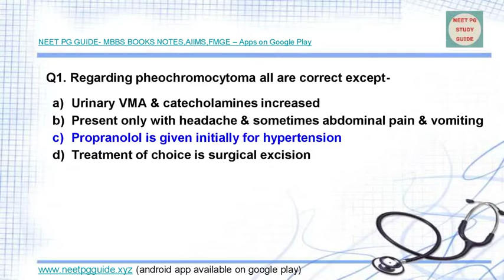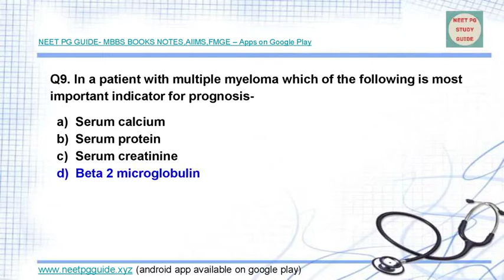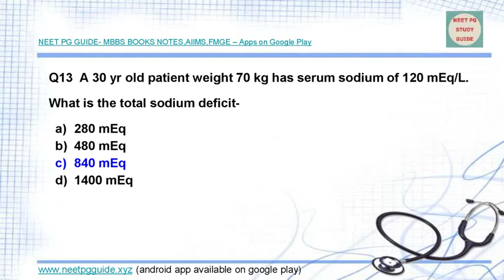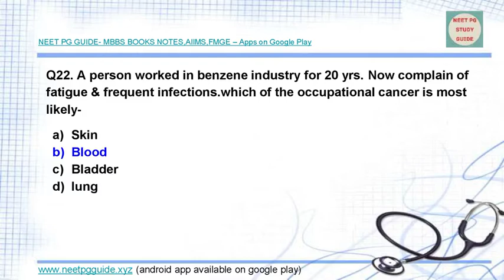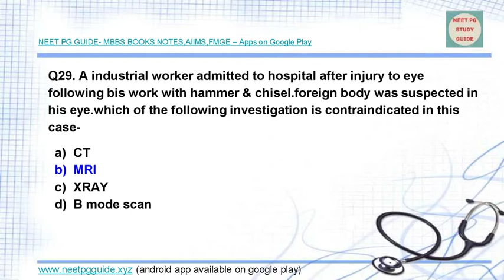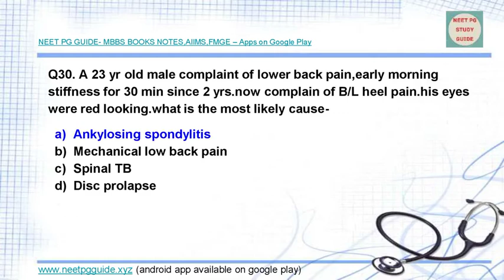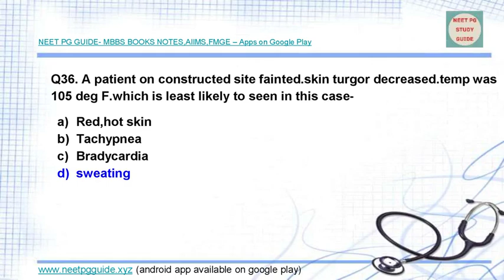MEDICINE NEET PG 2021 RECALL MEMORY BASED QUESTIONS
Video contains neetp pg 2021 recall based questions.